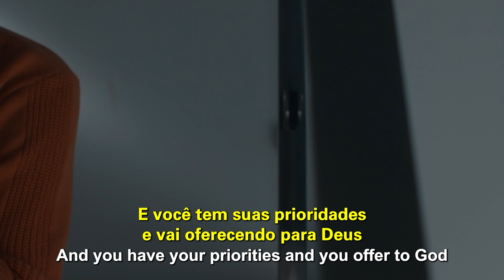Hungry for God | FULL LIFE | Cléo Ribeiro Rossafa